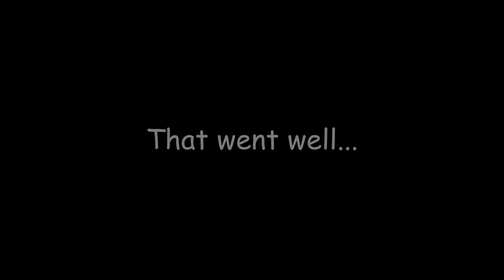Squirrel Play - Please Don't Touch ANYTHING! (aka: Squirrel doesn't listen)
Squirrel, please don't touch anything! Yeah... right. I'll get right on that. You just enjoy your bathroom break.

If you enjoy the Squirrel and/or the sass, you can come hang out at my live

All images and gameplay and things of that nature were clearly not created by the Squirrel, and belong solely to the creators of Please Don't Touch Anything.

Excellent outro music by Ben-Sound